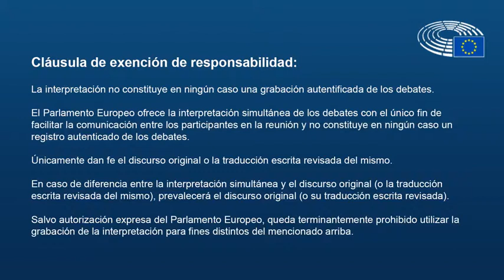Estratexia para eliminación de residuos plásticos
Na sesión da Comisión de Agricultura e Desenvolvemento Rural celebrada o 29 de agosto de 2018 debateuse un dos problemas que máis están a afectar á nosa saúde e á do planeta: os plásticos. As administracións públicas e as institución lexisladoras deben dar exemplo. Canto plástico implica por exemplo o emprego de botellas deste material en cada actividade que se organiza no propio Parlamento Europeo? Ao fío do debate sobre o proxecto de opinión que a Comisión de Agricultura está a elaborar para avanzar na redución do impacto ambiental de determinados produtos plásticos, demandamos actuacións inmediatas e concretas: Queremos que o presidente Siekierski escriba unha carta ao Presidente Tajani en nome desta Comisión solicitando que a auga que se sirva nas institucións europeas veña en botellas de cristal e que se reduza o uso do plástico en todas as actividades e eventos que organicen as institucións europeas.